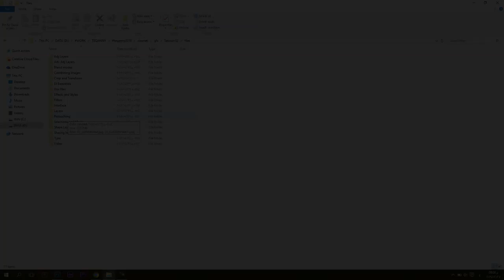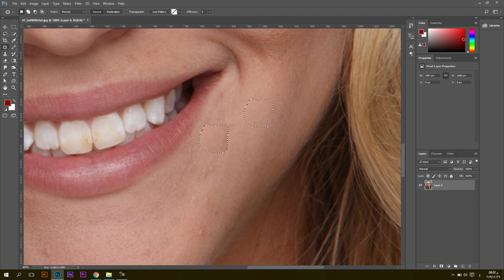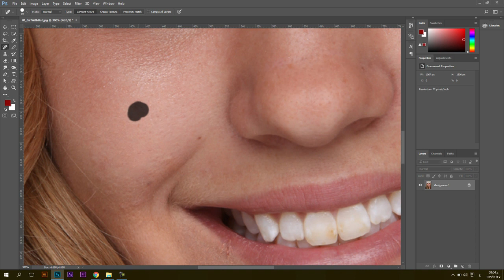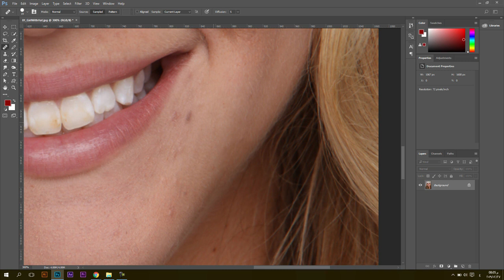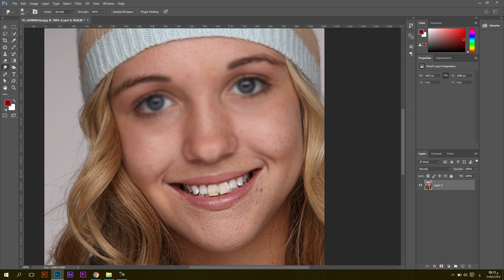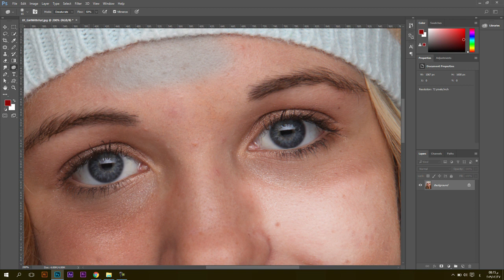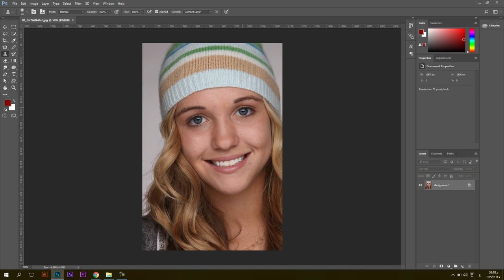كورس فوتوشوب: إضافة اللمسات على الصور Retouching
تقدر تشوف الدبلومة الكاملة في التصميم الجرافيكي من هنا
(10 كورسات - 20 ساعة - 100 فيديو)

التصميم باستخدام أدوبي فوتوشوب | Adobe Photoshop

من أشهر البرامج اللي بتستخدم في تعديل الصور وإضافة التأثيرات الاحترافية عليها هو برنامج Adobe Photoshop، وفي الورشة دي بإذن الله هنتعلم أساسيات البرنامج ده وكل اللي انت محتاجه عشان تبدأ مجال التعديل في الصور بشكل احترافي بإذن الله